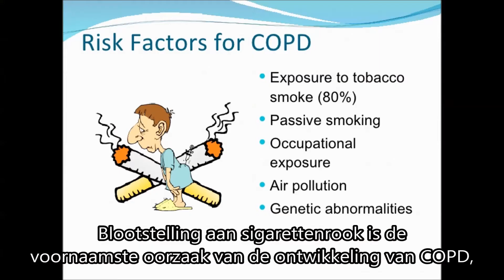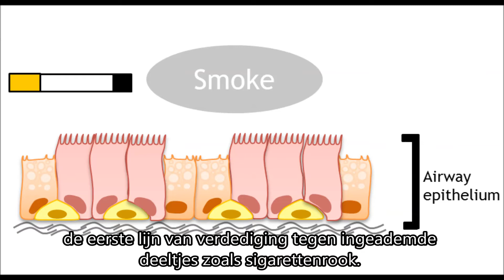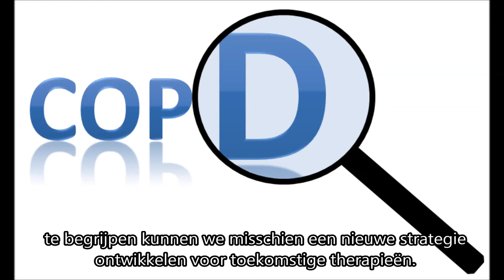Talentvolle jonge onderzoekers: Alen Faiz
Dr. Alen Faiz van het UMC Groningen onderzoekt hoe de gevoeligheid voor sigarettenrook bij mensen met COPD in verband staat met veranderingen op het allerkleinste niveau: het erfelijk materiaal. Als hier meer inzicht in komt, kan dat zorgen voor eerder ingrijpen en een betere behandeling.